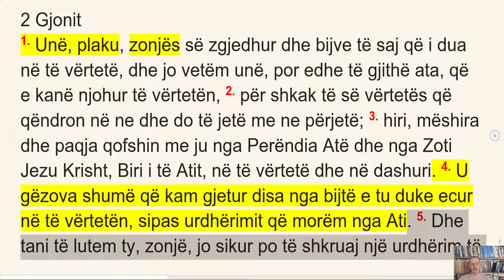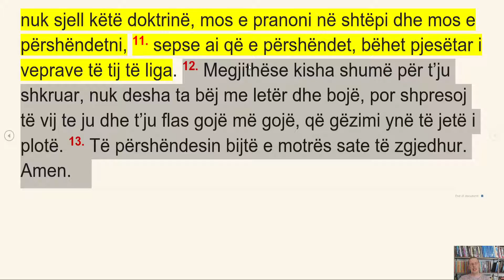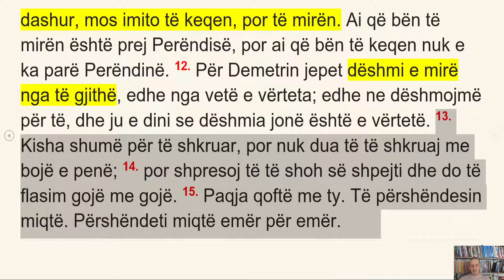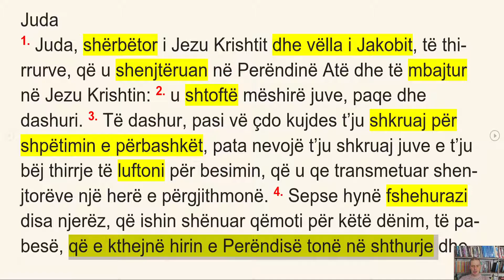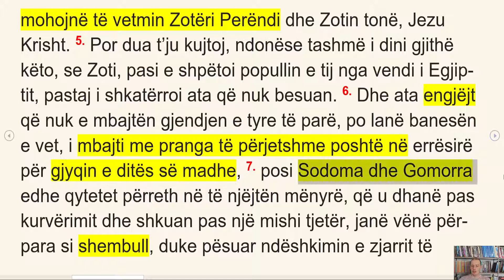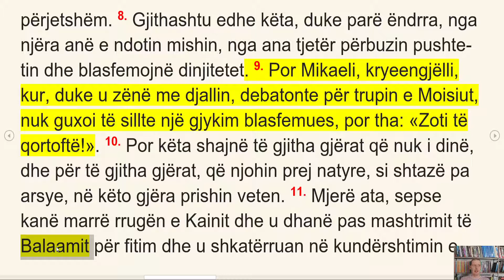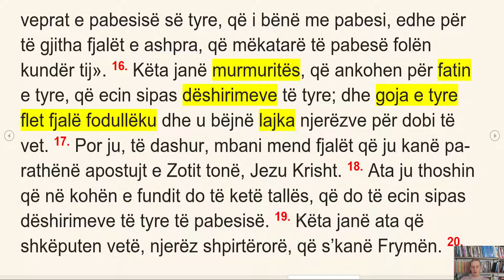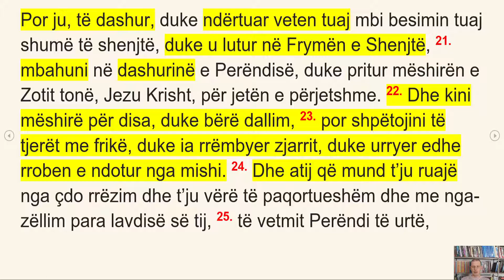Leximi i Bibles, dita 252. 2 & 3 e Gjonit, & Juda